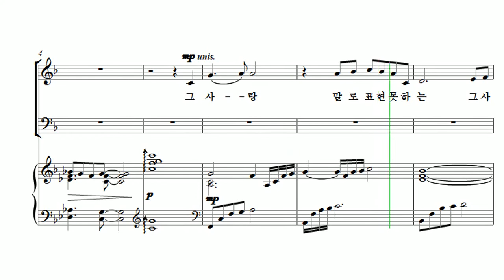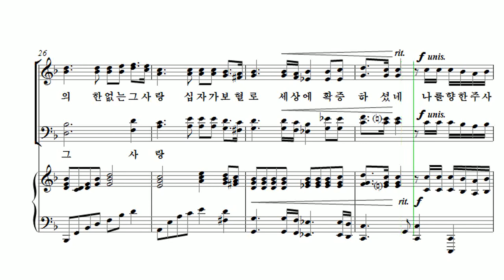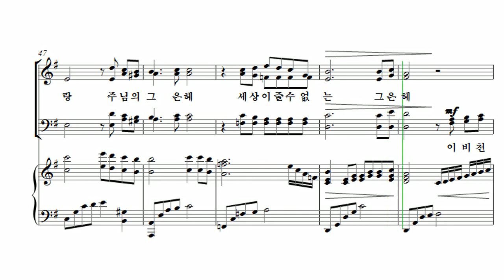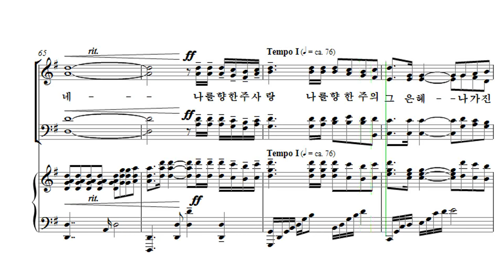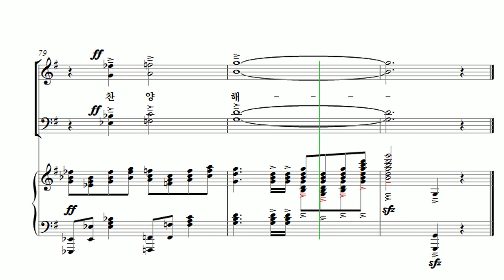[유빌라테 23집] 01. 나를 향한 주사랑 - 김미선 Soprano